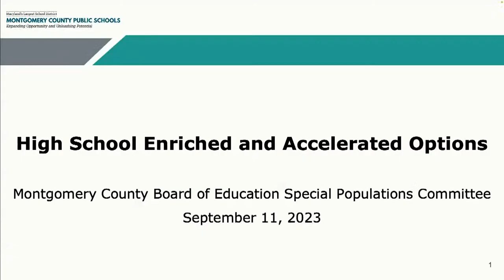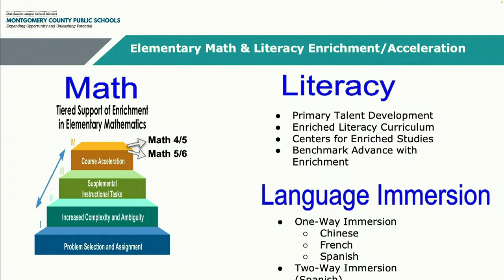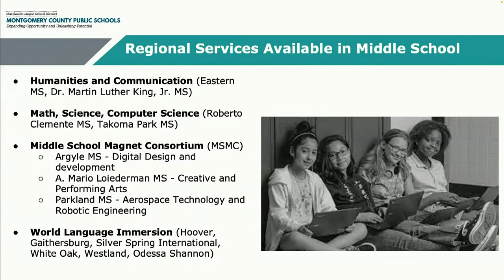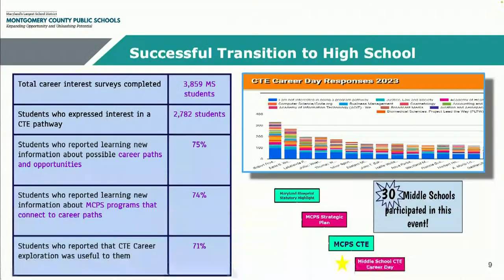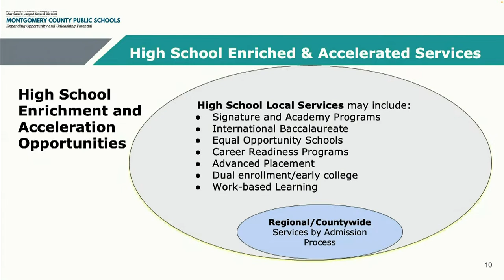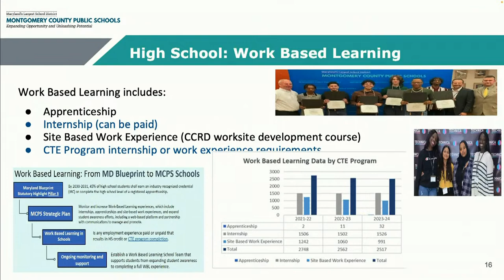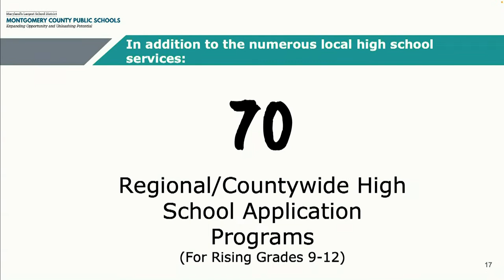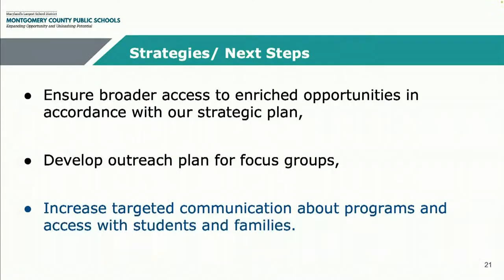Board of Education - Committee on Special Populations - 9/11/23